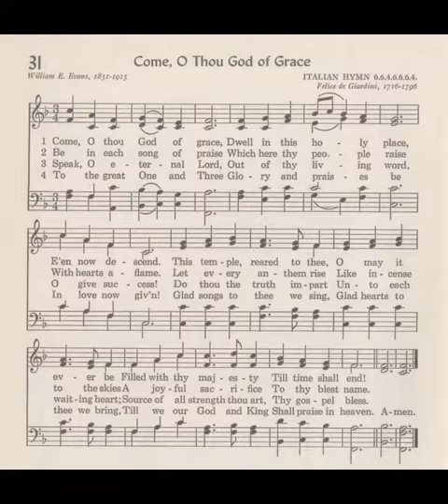03 SDCF 09 29 1985 hymn 31 Come O Thou God Of Grace